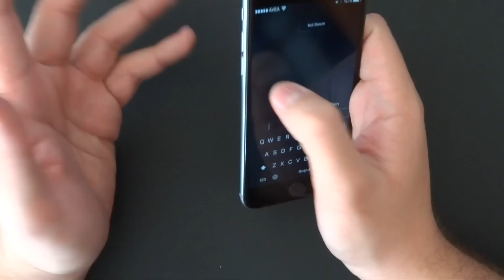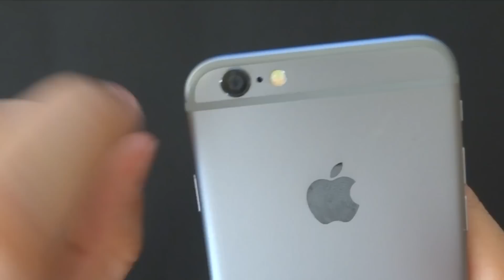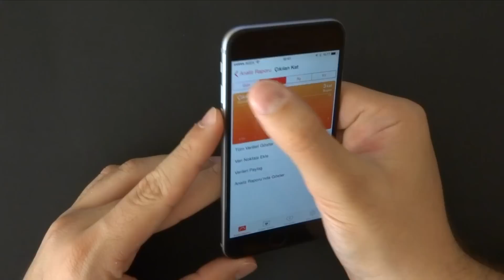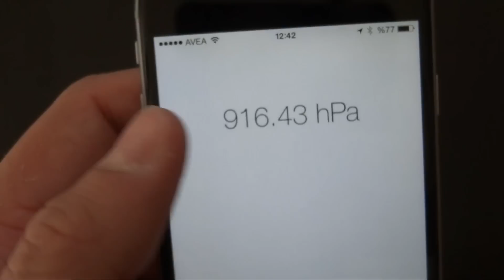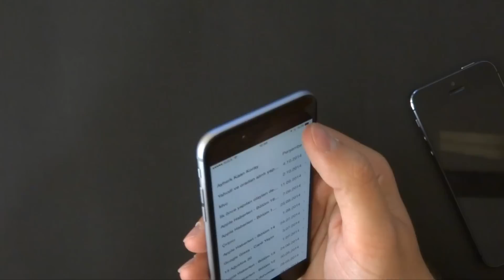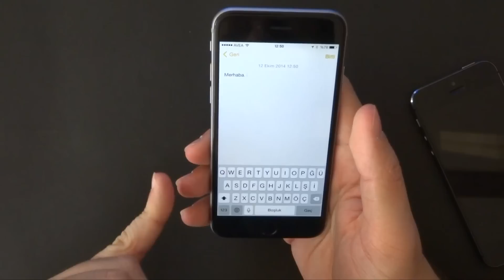iPhone 6 İncelemesi (128 GB Uzay Grisi)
iPhone 6 128GB Uzay Grisi İncelemesi